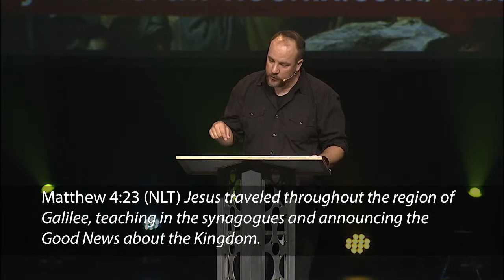The Most Dangerous Prayer - Keith Shepherd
Pastor Keith sheds light on the power of the Lord’s Prayer and its importance to our Christian faith.